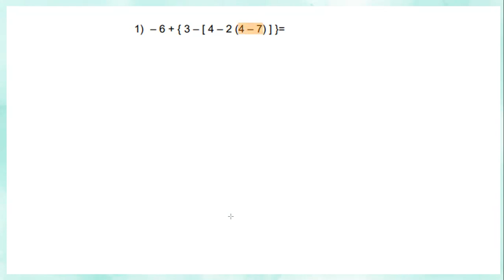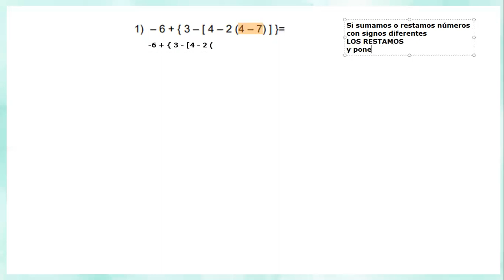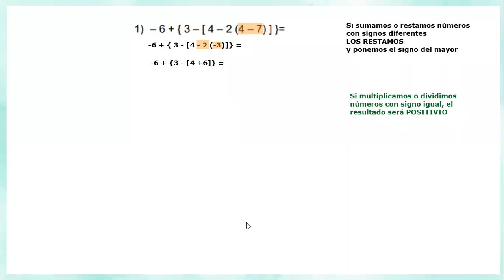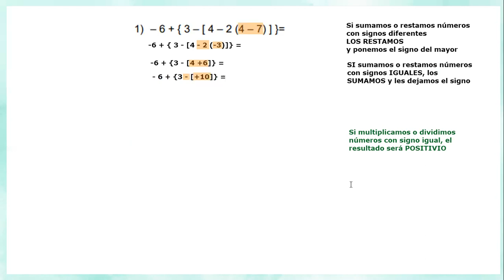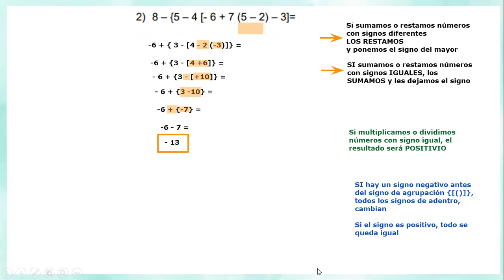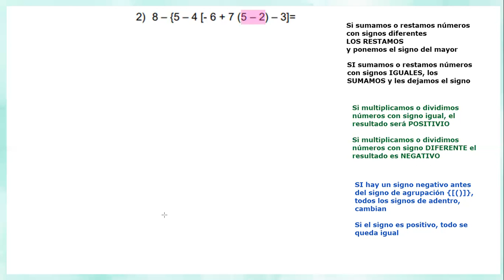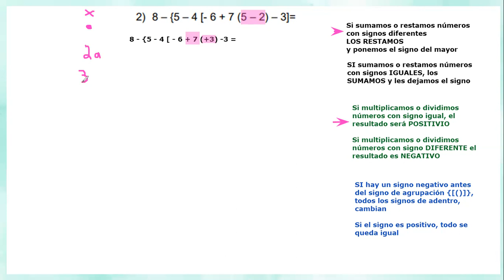SIgnos de agrupamiento